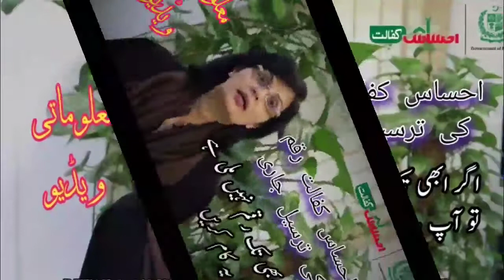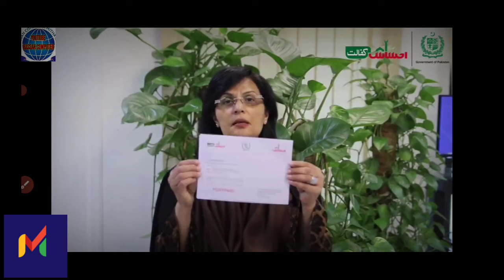Ehsas kafalat Cash delivery of 12000 rupees. informative video. must share in the deserving people.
this information video is about those poor people who have not received 12000 rupees from Ehsaas ke Falak case program. this video also contain latest updates.